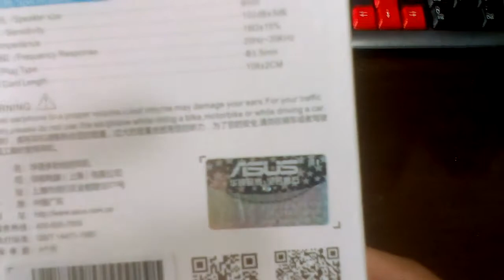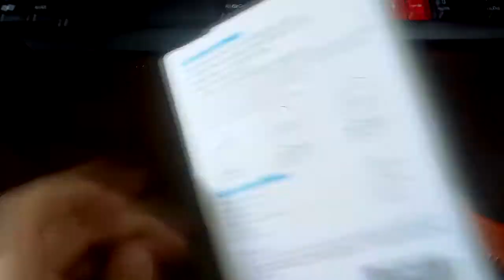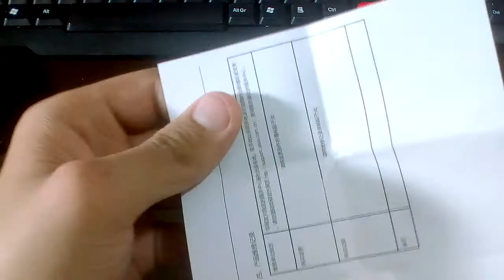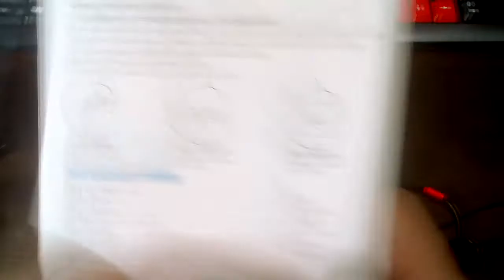UNBOX: Fone de ouvido da ASUS versão Chinesa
Unbox do fone de ouvido da ASUS na sua versão chinesa, um fone de ótima construção e preço totalmente acessível, realmente um belo custo benefício.